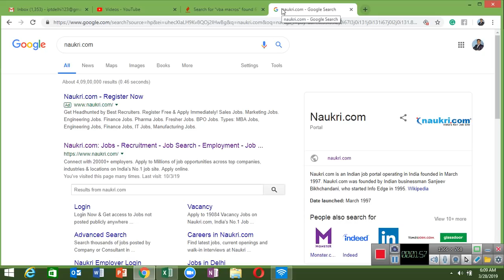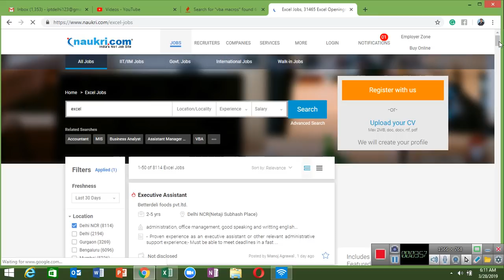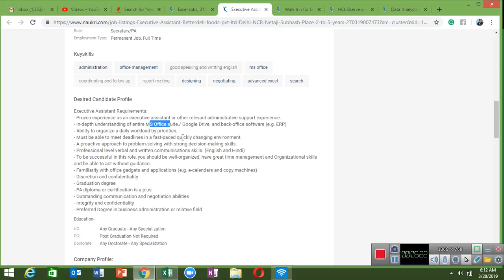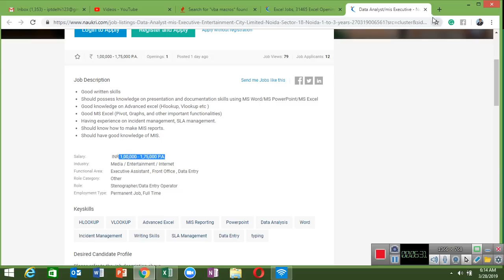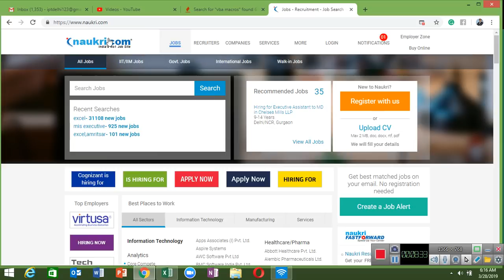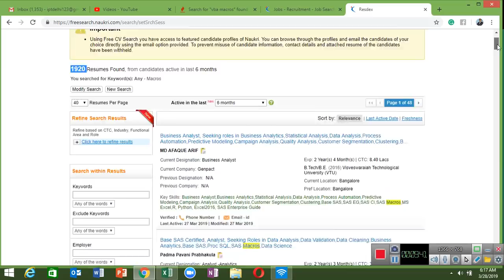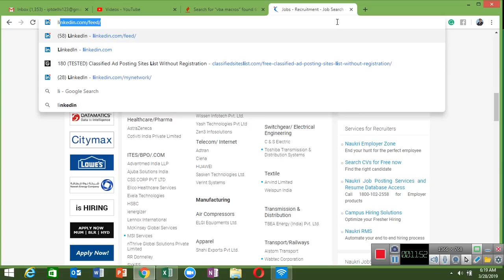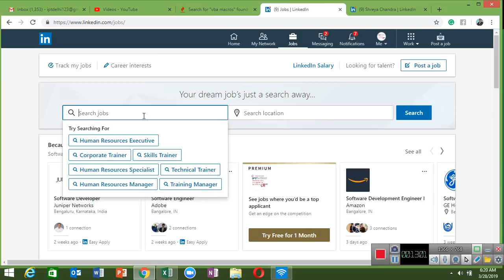How can Find Job in MS Excel and VBA